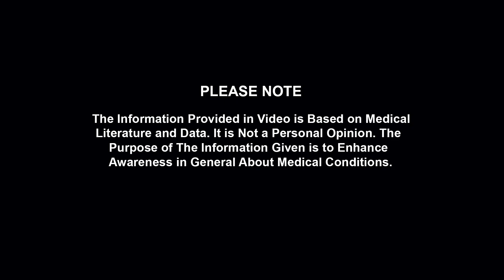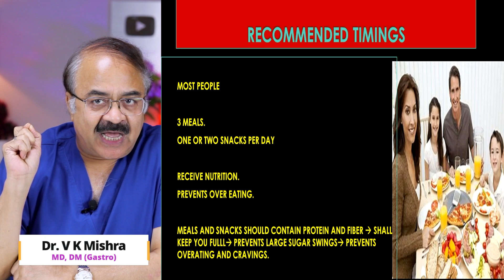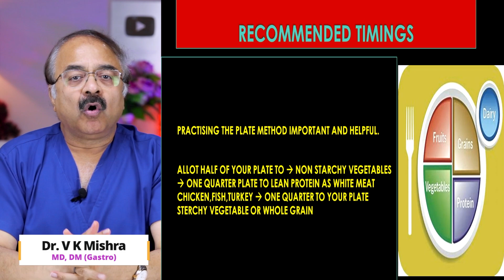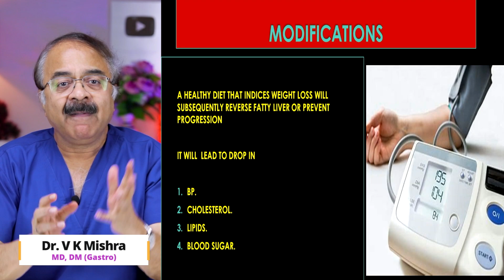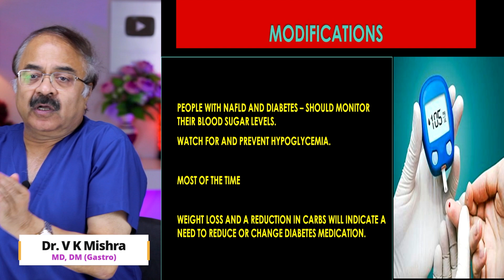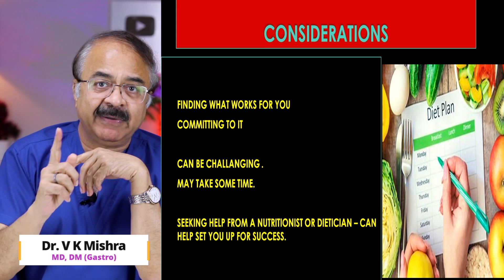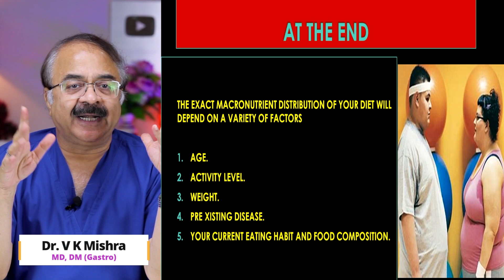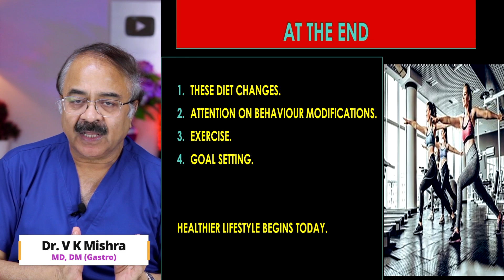सबसे अच्छा Cooking Oil Fatty Liver ठीक करने के लिए || FATTY LIVER THE MEAL TIMING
सबसे अच्छा Cooking Oil Fatty Liver ठीक करने के लिए || FATTY LIVER THE MEAL TIMING || The Gastro Liver Hospital Kanpur || call , 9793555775, 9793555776

• Colonoscopy
• ERCP
• Endoscopic ultrasound.
• Capsule endoscopy.
• Hydrogen breath test.